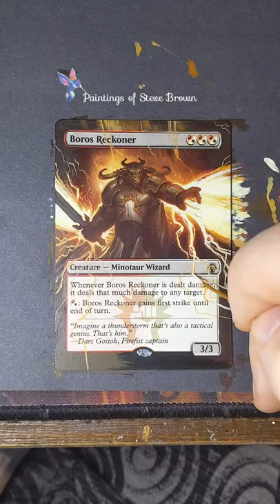Boros Reckoner Painted By Hand MTG Magic the Gathering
Story: I traded 6 foil boros reckoners for an underground sea.  shit was bonkers.